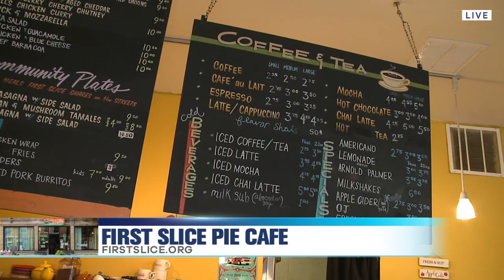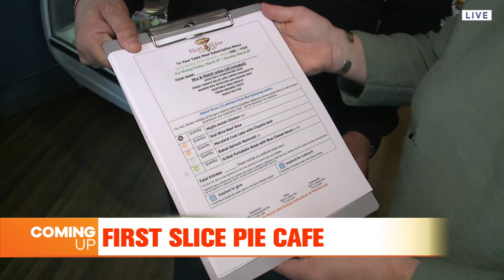Tone Kapone Checks Out First Slice Pie Cafe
No sweeter way to start your week that with First Slice Pie Cafe! Tone Kapone when to Ravenswood Manor to learn all about their mission, their upcoming fundraiser and of course try some pie!